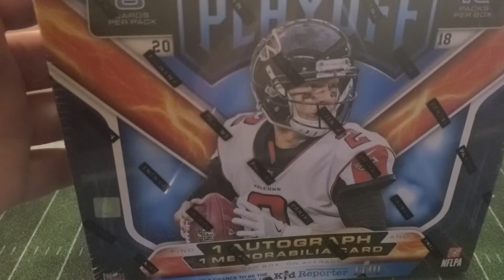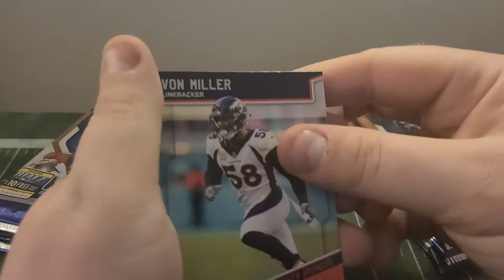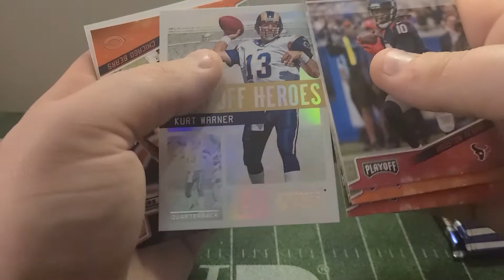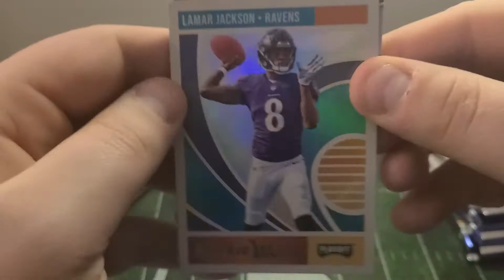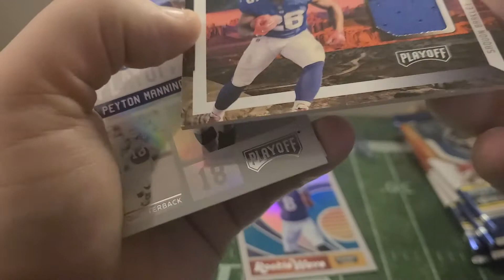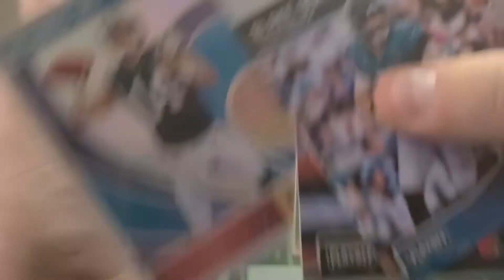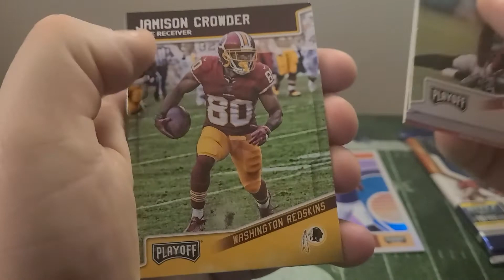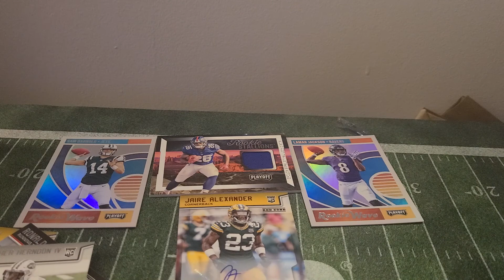🏈2018 Panini Playoff Football Retail Box!🏈 2 ROOKIE HITS!